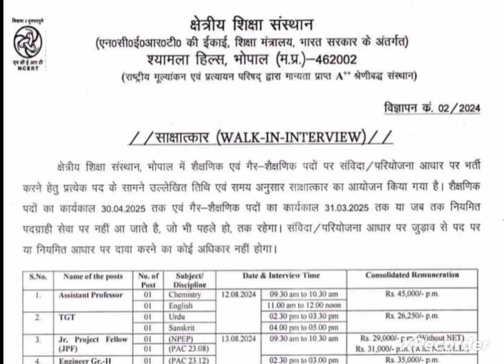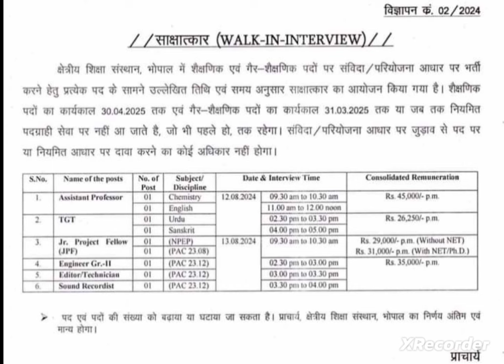ASSISTANT PROFESSOR vacancy 2024/GOVT Assistant professor vacancy2024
NCERT ASSISTANT PROFESSOR vacancy 2024/GOVT Assistant professor vacancy2024

Faculty job
Faculty Plus
Haryana PGT vacancy
Kvs vacancy
Success haryana
DSSSB vacancy2022
Ugc net

Principal
✔️ Professor
✔️ Additional Professor
✔️ Reader
✔️ Associate Professor